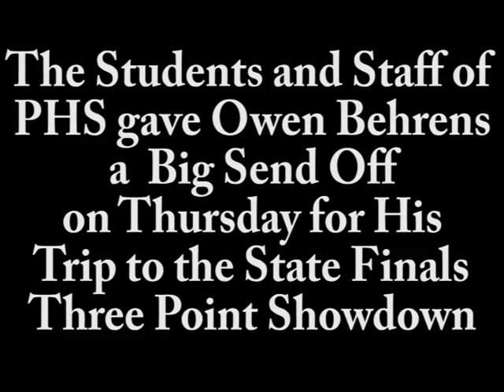Owen Behrens Send Off